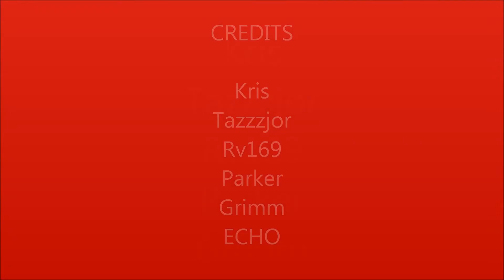Lifted Chevy 1500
Windows Tinted
Smoked Head Lights
New Running Boards
New Wrap Around Push Bar
Lifted
Made The Wheels Bigger
Off Road Tires

Credits
Kris
Tazzzjor
Rv169
Parker
Grimm
ECHO
REDNECK19872020

Find Us On Teamspeak At-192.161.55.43